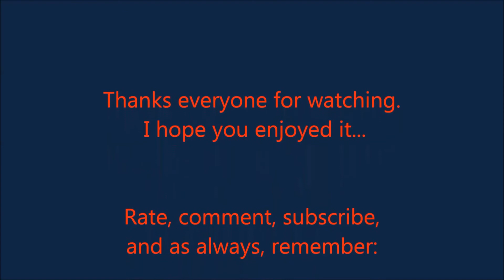2014 NNL Southern Nationals Model Show Promo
Come join some of us in the community at the 2014 NNL Southern Nationals hosted by ACME (Atlanta Car Model Enthusiasts) on Saturday, November 8th in Smyrna, Georgia (just outside Atlanta)...Hundreds of builds on the tables, tons of vendors, and several members of the YouTube modeling community. Its worth the drive and I guarantee you will have a blast!!! Bring some cash for the vendors and stock up on supplies and kits!!!